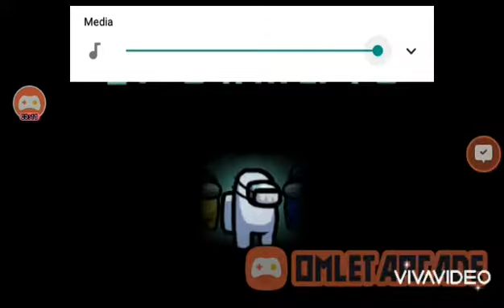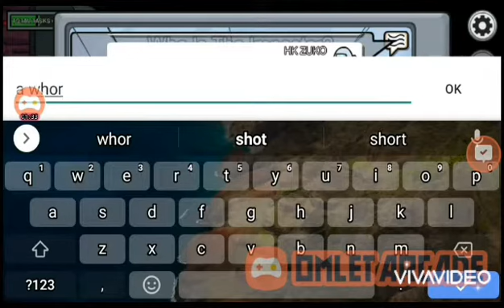AMONG US GAME PLAY 3 # LIFE OF A GHOST